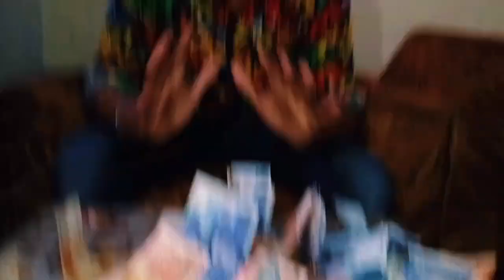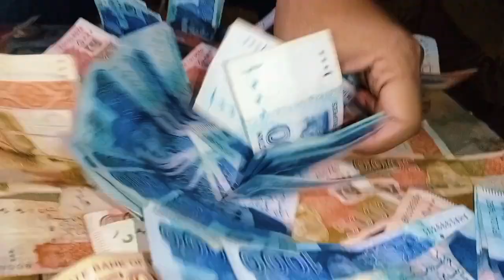My Second Payment from YouTube $|| i Love YouTube|| Thank you || so much ¥π•YouTube